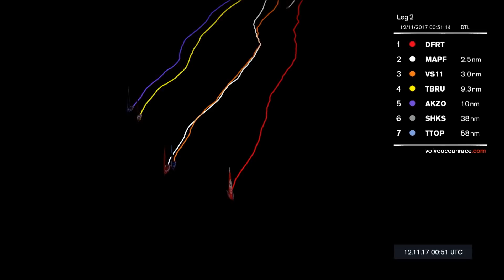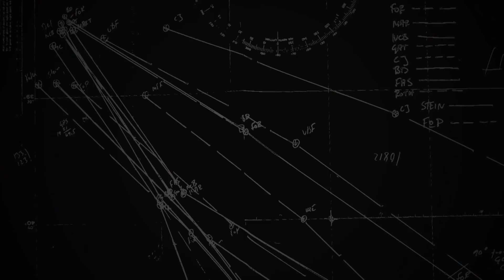1300 UTC Daily Live – Sunday 12 November | Volvo Ocean Race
Conrad Colman goes live from Race HQ to look at all the moves and highlights from the water on Day 8 of Leg 2 – after one of the most epic starts in Volvo Ocean Race history.